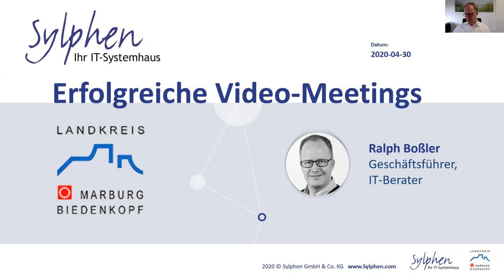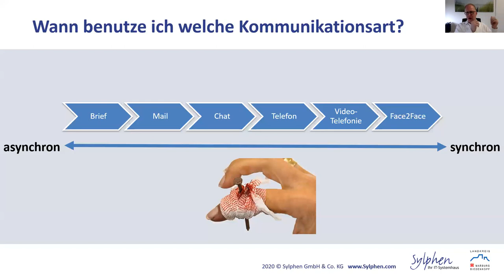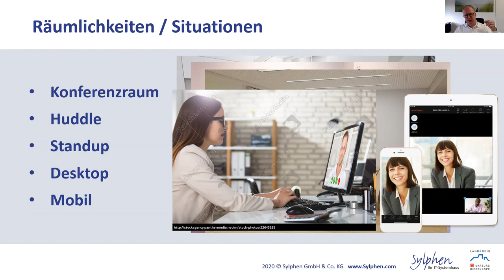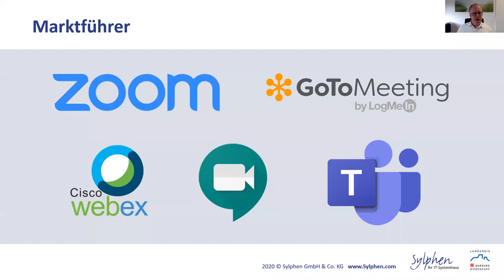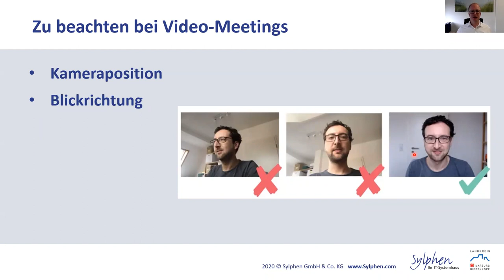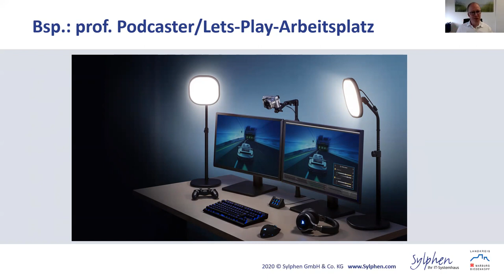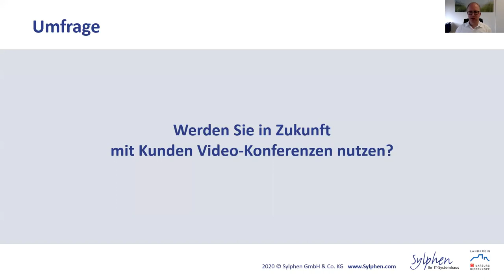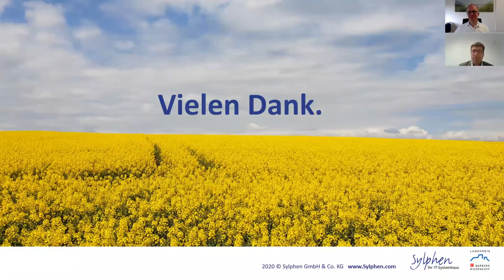Erfolgreiche Video-Meetings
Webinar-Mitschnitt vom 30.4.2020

- Welche Video-Konferenz-Systeme haben welche Vor- und Nachteile?
- Welche Technik benötige ich?
- Wie wirke ich vor der Webcam professionell?

Referent: Dipl.-Inform. Ralph Boßler (Geschäftsführer und IT-Berater)

Veranstalter der Webinarreihe: Wirtschaftsförderung Marburg Biedenkopf